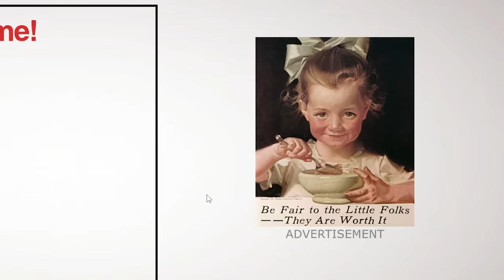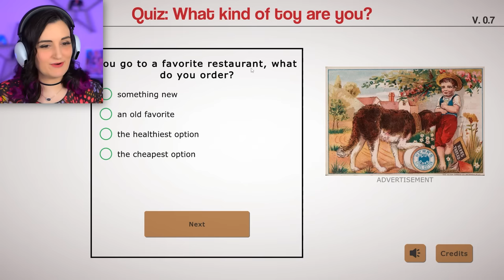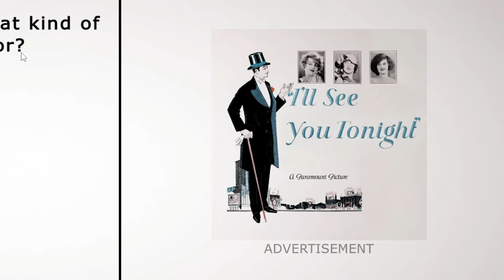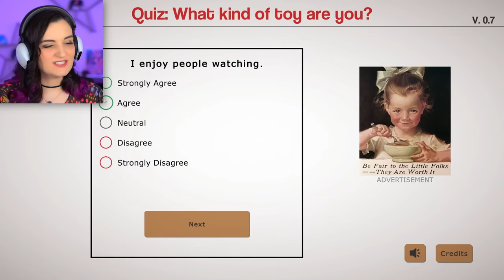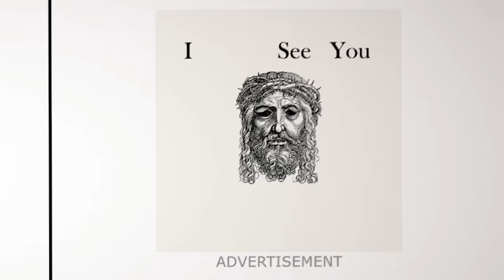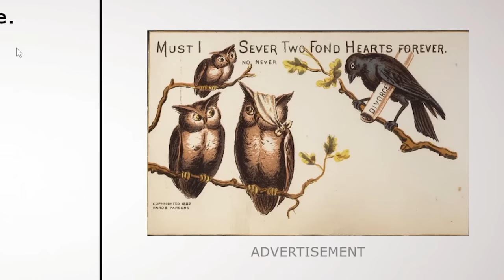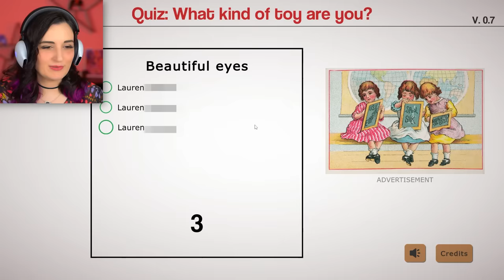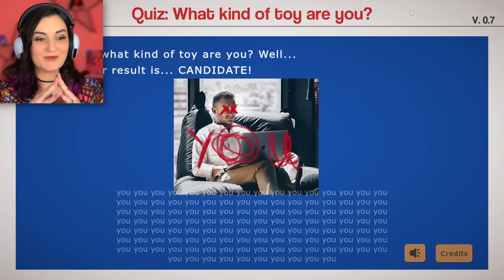DO NOT Take This Quiz (But I Took It Anyway)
People told me NOT to take this Be Honest Quiz to find out what toy I am... THEY WERE RIGHT & I DIDN'T LISTEN!!